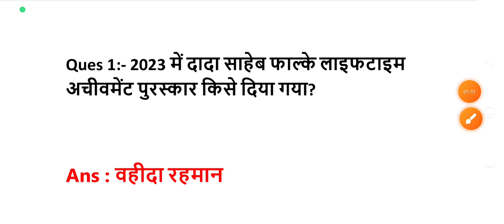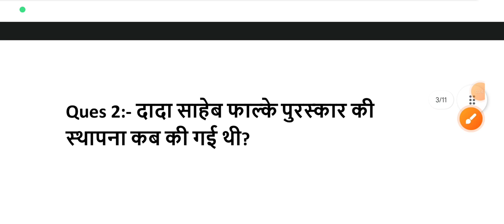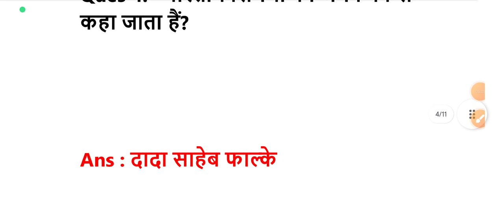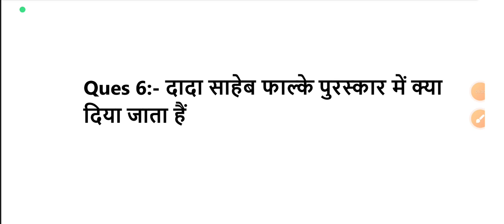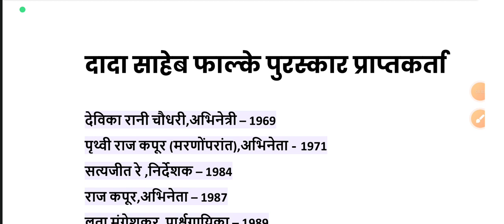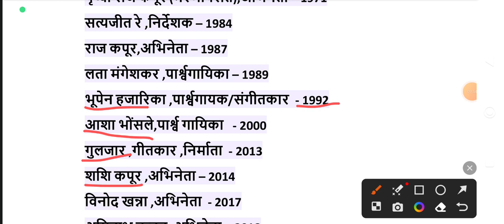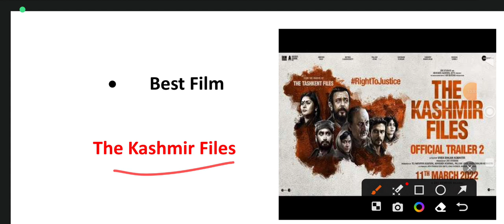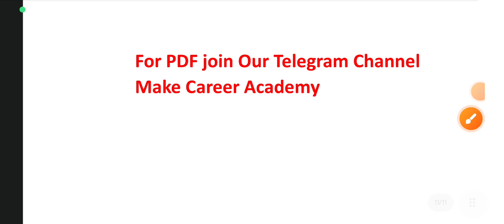दादा साहेब फाल्के पुरस्कार 2023 | Dada Saheb Phalke puraskar 2023 | Current Affairs Awards | GkTrick